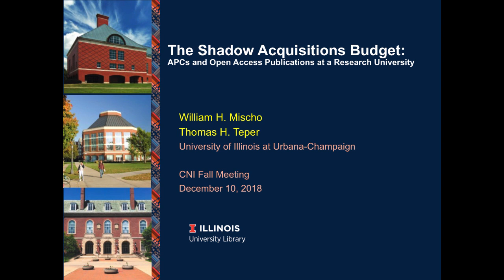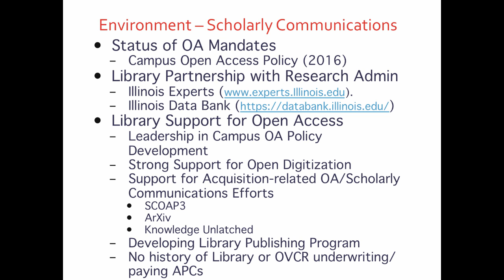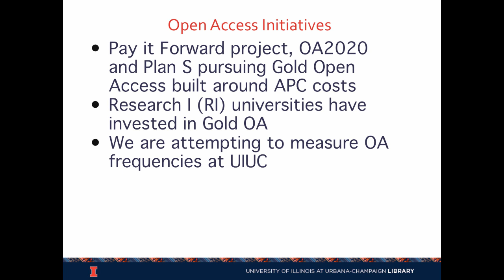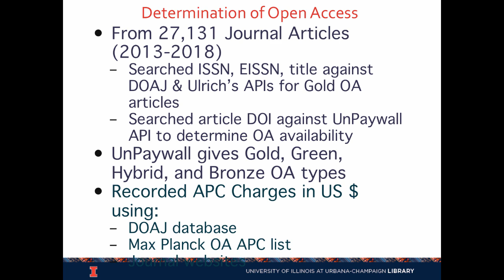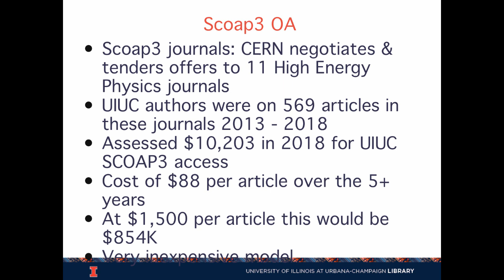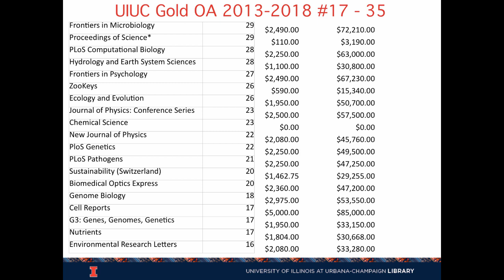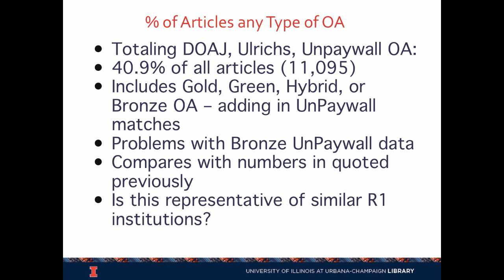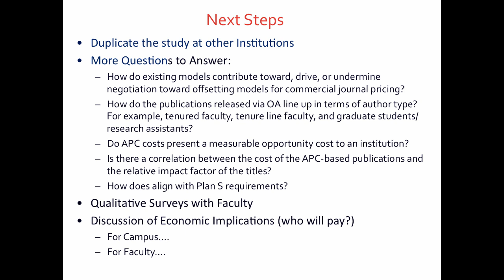The Shadow Acquisitions Budget: APCs and Open Access Publications at a Research University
William H. Mischo
Head, Grainger Engineering Library Information Center and Berthold Family Professor in Information Access and Discovery

Thomas H. Teper
Associate University Librarian for Collections and Technical Services and Associate Dean of Libraries